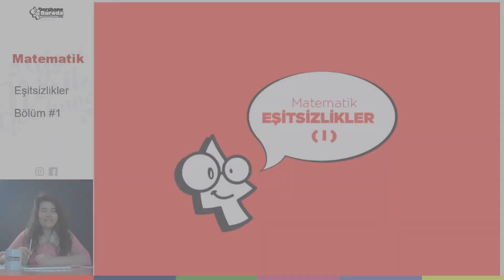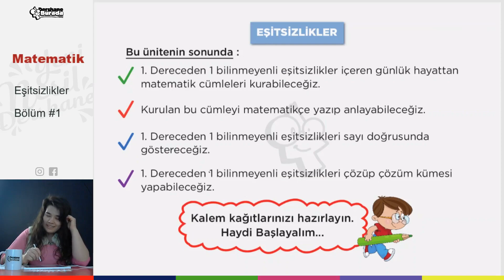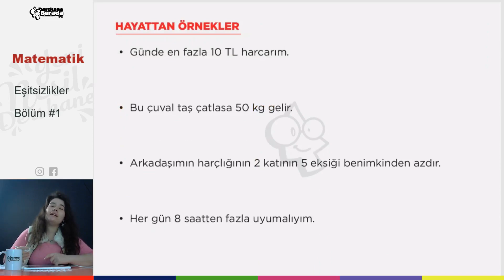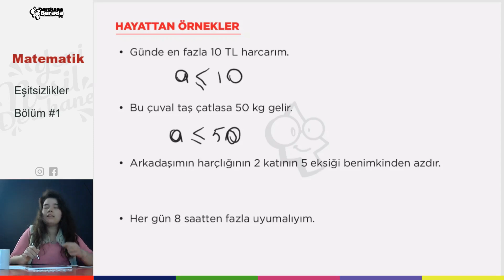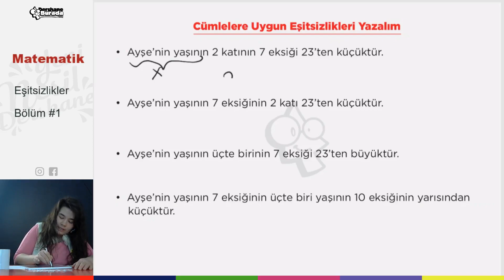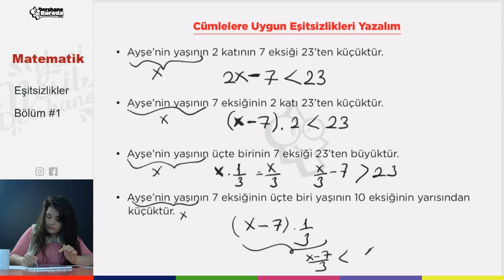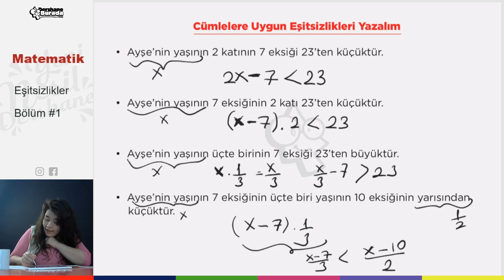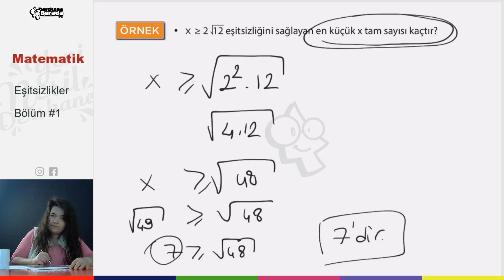LGS HAZIRLIK MATEMATİK_Eşitsizlikler Bölüm #1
Liselere Giriş Sınavlarında (LGS) ülkemizin en çok tercih edilen, en başarılı nitelikli liselerine yıllardır öğrenci hazırlayan kurumumuz DershaneBurada olarak pandemi, ekonomik kriz, deprem... gibi sebeplerle eğitimde fırsat eşitsizliğinin ayyuka çıktığı bir dönemde bu eşitsizliğe karşı bir nebze bir şeyler yapabilmek adına 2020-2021 eğitim-öğretim yılında derslerimizi ücretsiz olarak tüm öğrencilerimize açtık.

Artık DershaneBurada; YouTube'da.

Tüm derslerde konuları en ince ayrıntılarıyla izleyecek, çıkmış-çıkabilecek soru tiplerini çözecek, deneme çözümleriyle sizleri LGS'ye en iyi şekilde hazırlayacağız. Sadece takipte kalarak ve videolarımızı periyodik olarak izleyerek istediğiniz liseleri kazanmanız artık mümkün.

Bu videomuzda Matematik dersinin Eşitsizlikler konusunun birinci bölümünü işliyoruz. Konuları daha ayrıntılı işleyebilmek adına uzun konuları bölerek anlatmayı uygun bulduk. Yıl boyu her gün yayınlayacağımız videolarla sizleri en iyi şekilde sınavlara hazırlamayı amaçlıyoruz. Anlamadığınız konularda çoklu izleme yapmanızı, özellikle ezber gerektiren konularda yıl içinde eski videoları tekrar tekrar izleminizi tavsiye ederiz.

İyi çalışmalar diliyoruz...
Bizleri takipte kalın,
Sağlıkla kalın…

DershaneBurada Çalışma Ekibi